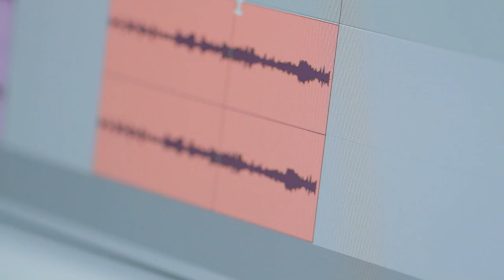Gregg Wallace meets the chef behind Café de Mort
Television presenter and food expert Gregg Wallace has teamed up with Remember A Charity to front a quirky new restaurant to raise awareness of the importance of charitable gifts in Wills.

Remember A Charity was formed in 2000 and now has over 140 of the UK’s favourite charities, who work together to encourage more people to consider leaving a charitable gift in their Will, once they’ve looked after their family and friends. Together, we aim to do what no single charity can do alone, making legacy giving a social norm.